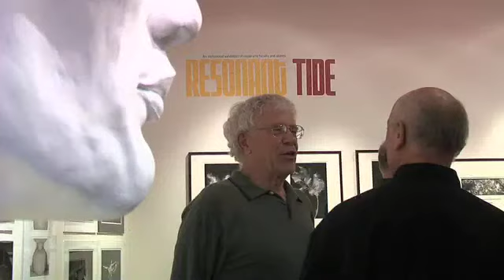Welcome to Creighton University!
Human Resources and Timothy R. Lannon, SJ, welcome you to Creighton University!